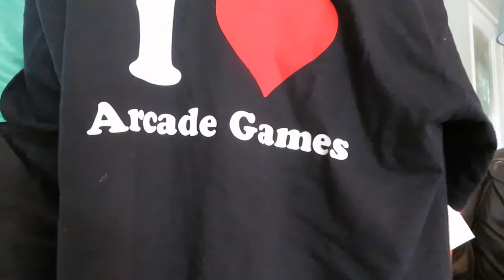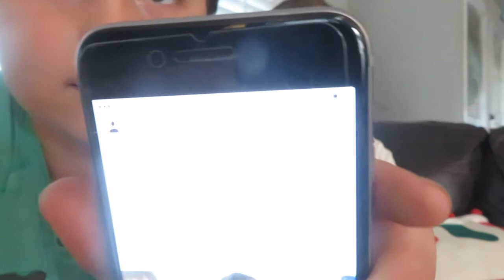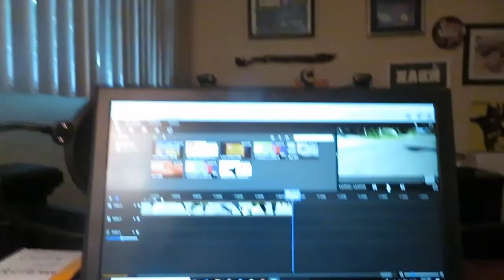What I got for christmas 2017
peace out I'm a 12 year old magician named Zachary Kyriazis that loves magic and having fun and i live in Florida